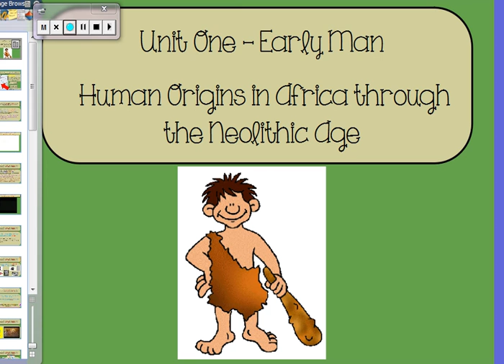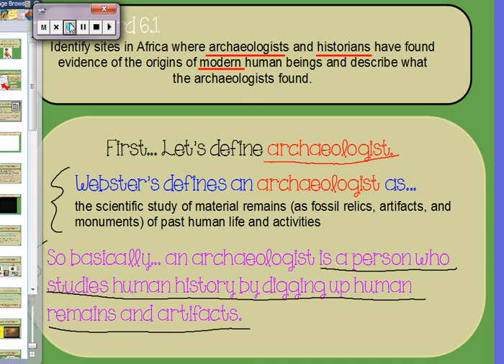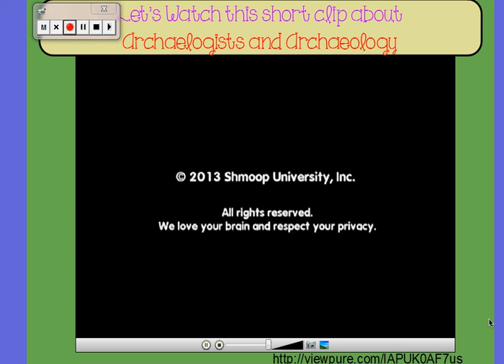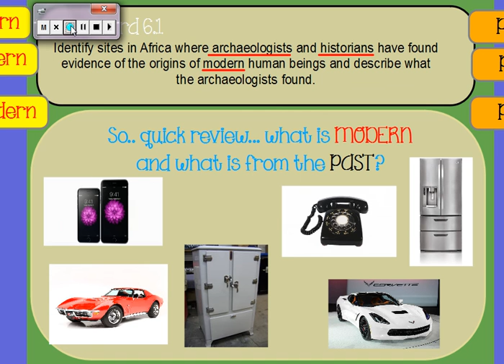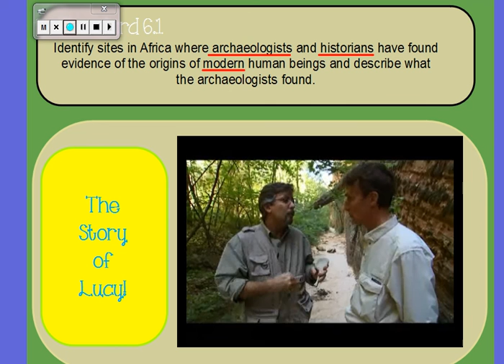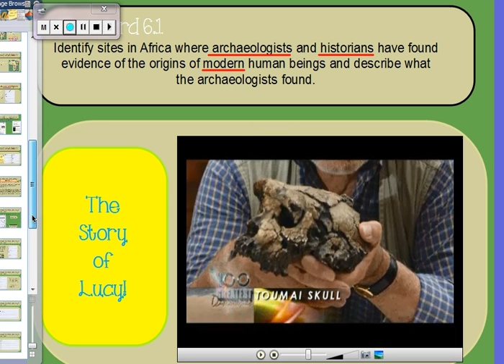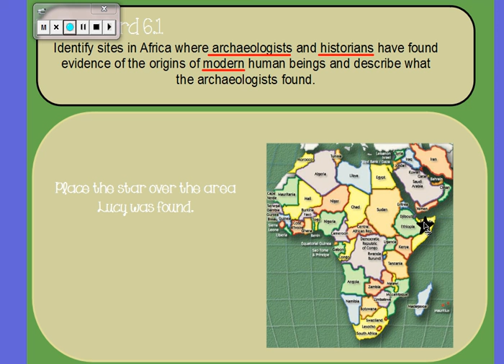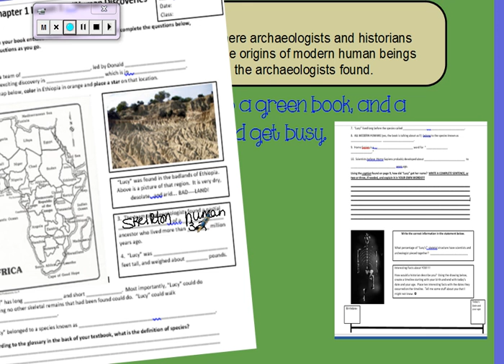Early Man Lesson 1 August 12, 2015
Watch this  video to see the lesson from class on August 12, 2015!